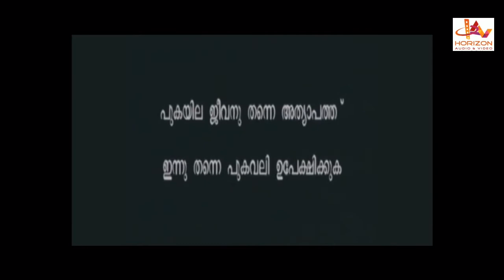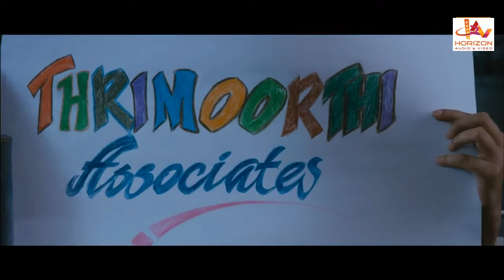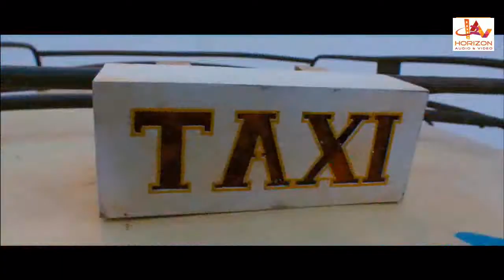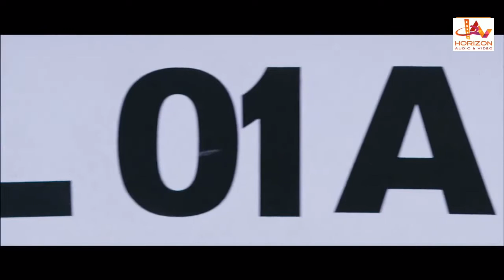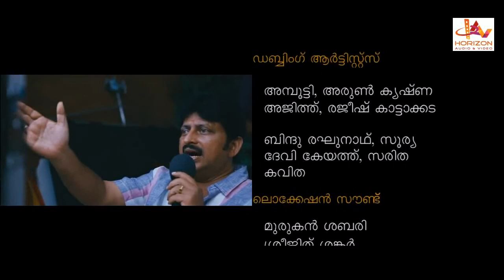72 Model Super Comedy Malayalam Movie| Malayalam Romantic Movie| Super Hit Malayalam Movie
The film moves around the life of a youth named Sajan (Govind Padmasurya) who stumbles upon a fortune in his old-model ambassador car and the stage is set for some unpredictable incidents in his life.